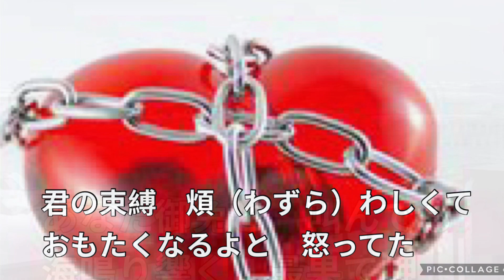24' 100 ｵﾘｼﾞﾅﾙｿﾝｸﾞ🦅オホーツク悲恋💔 歌🎤koza！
🎤koza！オリジナルソング新曲
作詞　田中哲一　作曲　橘一平
「オホーツク悲恋」歌わせて頂きました♪😊

💕オリジナル5曲目になります😊
お二人には感謝致します🙏🙇‍♀️

北海道　オホーツクの冬に一度
訪れた事があります。
❄️もうそれはそれは寒くて　針で刺されている様な、チクチクと肌が痛かった事を、今も覚えてます。
流氷も凄かったぁ〜🥶🥶

そんな事を思い出しながら、素敵な曲を歌う事が出来て　心は温かくなりました。💕💕

本当に有難うございました🙇‍♀️🦜

動画は全てアプリのフリー素材を使用して作成致しました。

たくさんの方々に歌っていただけたら嬉しいです🌸😉